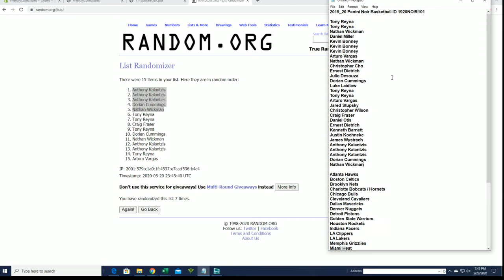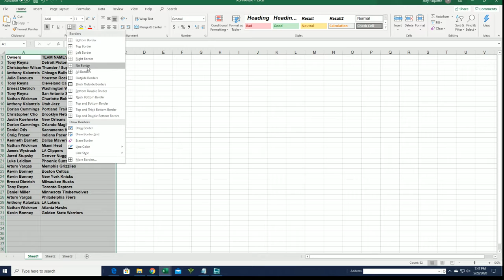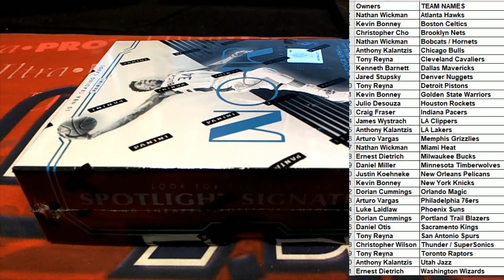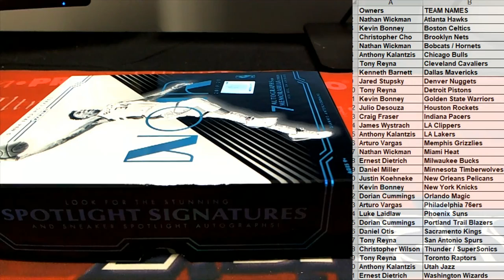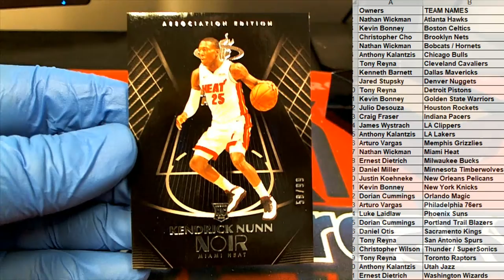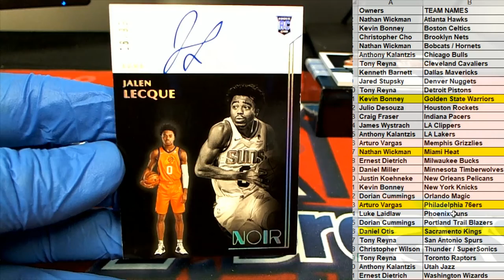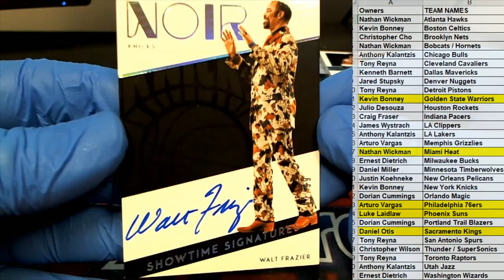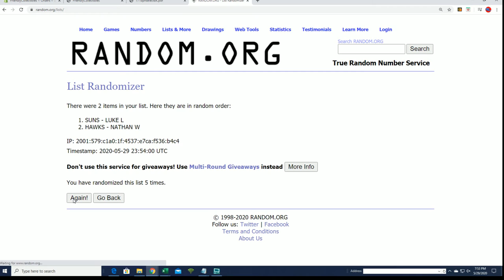2019 20 Panini Noir Basketball ID 1920NOIR101